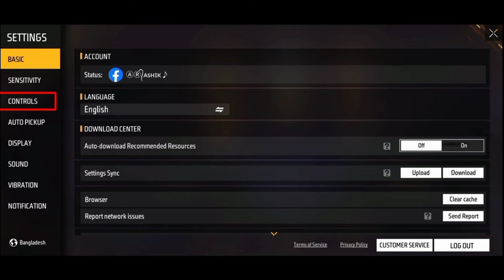অটো হেডশট লাগবে ১০০% ( প্রো সেটিং + হেডশট সেটিং ) Free Fire Auto Headshot Setting | AR. ASHIK GAMING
hi i'm ar ashik gaming ≈ this video is about free fire new pro auto headshot setting full details 2023 bangla.